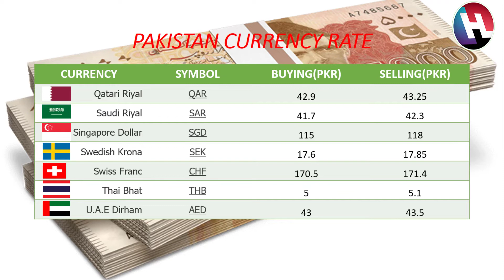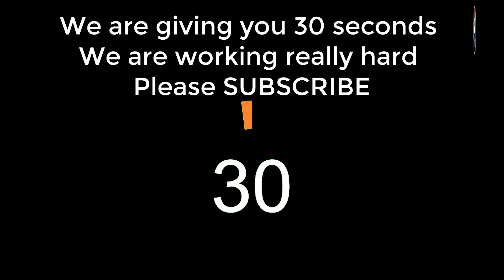Today's Open Market Currency Rates in Pakistan |PKR Exchange Rate| 1st November 2020